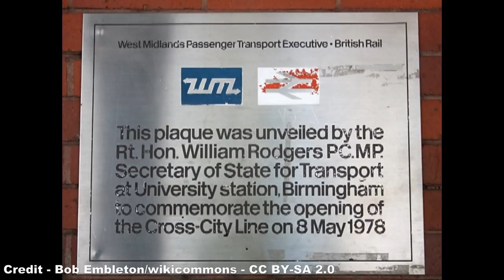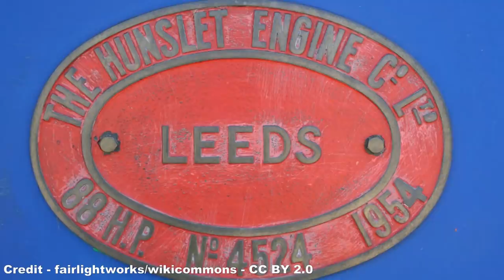The Bumpy Ride of the Class 323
This is a reupload of my Class 323 video, now with revised photos, additional information on the KTM Class 81, and includes my own footage that I managed to film back when the weather was nice.

We once again head back to trains, and I've decided to highlight the development of something a bit more closer to home for me, as I ride on these units every weekday on my way to work. The Class 323 is the underappreciated workhorse of the Midlands and Manchester railway network, and while these trains are fairly reliable nowadays, there was a time when they almost didn't enter service at all, helping to bring about the collapse of its parent company.

Special thanks to Dave Coxon (which I accidentally spelled Coxton in the on-screen credit, apologies!) at Traintesting for allowing me the use of his photos of the Class 323 on test in Vienna, be sure to check out his site for more interesting and insightful images of British trains on test:

References:
- Leeds Engine (and their respective references)